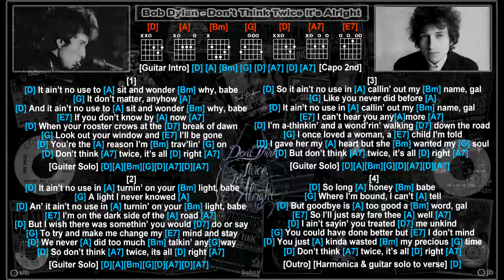Bob Dylan - Don't Think Twice It's Alright [D] [Capo 2] [Jam Track] [Guitar chords & lyrics]